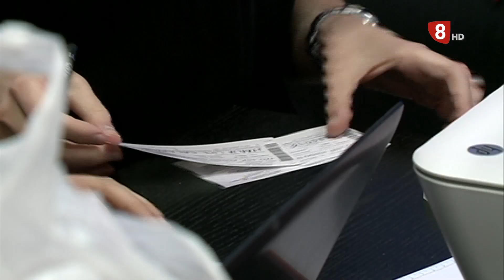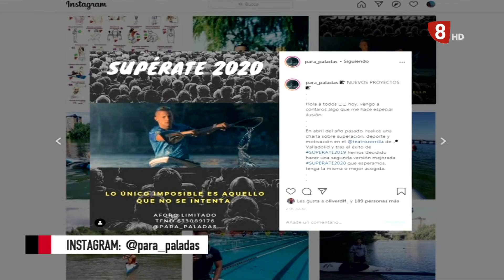Deportes8 Valladolid. Edición de noche. -30 de julio de 2020